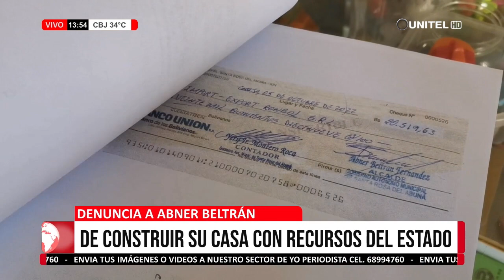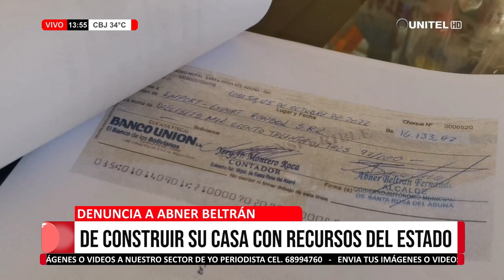COBIJA: Denuncian a Abner Beltrán por adquirir material de construcción para su vivienda